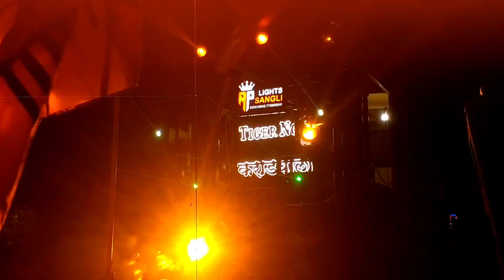कराडवाला tiger no.1 |Compitition king| Anil patil sound setup | Shivray Pratishtan | Ap light sangli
Anil patil sound kolhapur, Rudra audio karad,karadwala, tiger no.1,Tiger no.1,Apoutline,nexa cabinet ,anil patil ka set up,Compitition king tiger no.1,King of sound line anil patil sound,Nexa cabinet ,shivray Pratishtan Kapuskhed,
Kapuskhed cha vagh